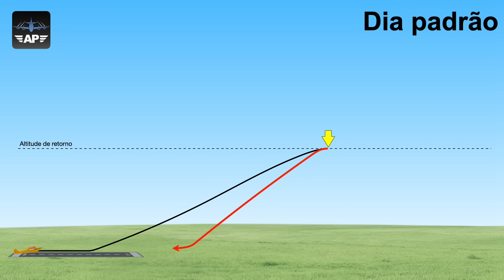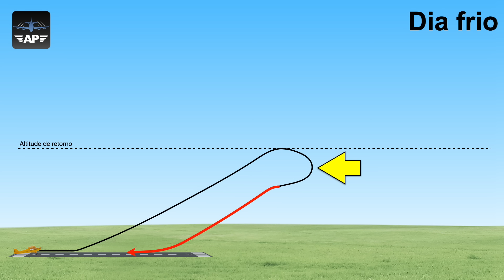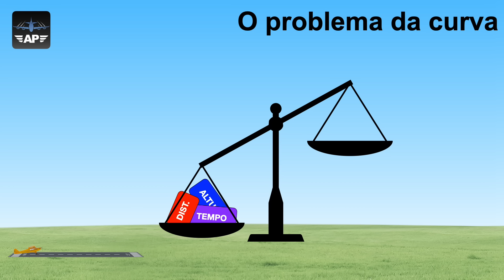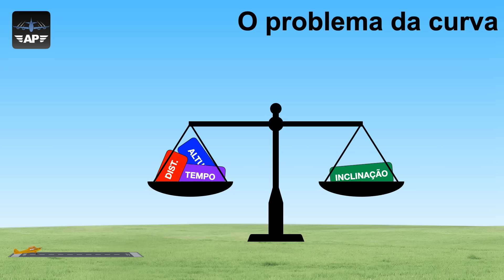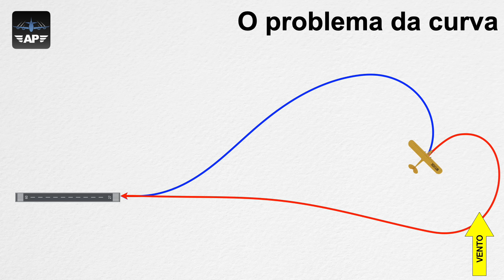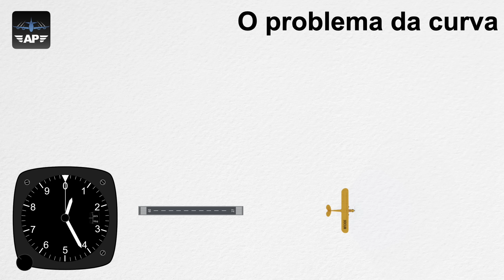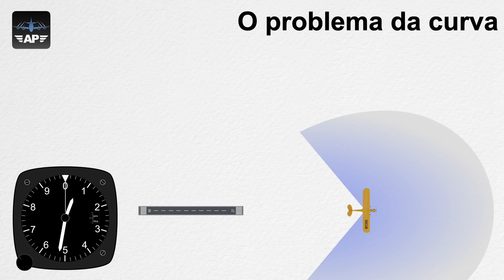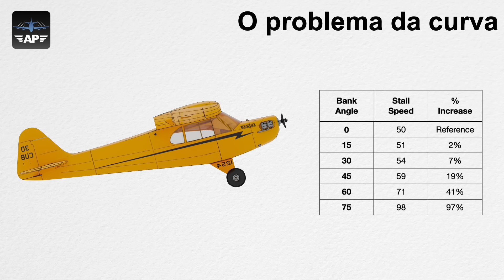Voo (quase) sem volta! Os mitos e verdades sobre a altitude de retorno!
Aproveite a novidade para se tornar um membro do canal por apenas R$7,99 por mês! Clique em SEJA MEMBRO ou no link acima e confira os atrativos desse recurso!

Gosta do conteúdo do canal? Então adquira o seu exemplar do livro "Aircraft Performance Weight and Balance - 3rd Edition"

Baixe aqui o sumário do livro em PDF e confira o que tem dentro deste rico material:

Versão com capa comum: R$220,00
Versão com capa dura: R$260,00
Frete para qualquer lugar do Brasil: R$20,00
Preços válidos para maio de 2024 e sujeitos a alteração.